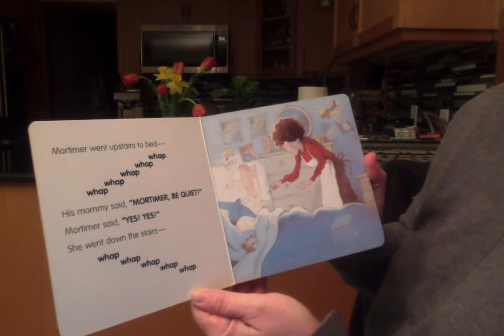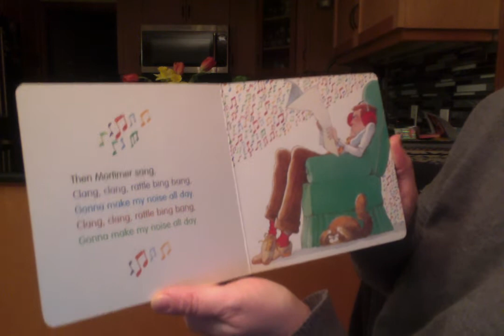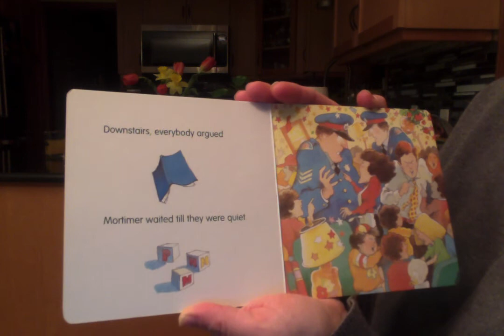Mortimer- Robert Munsch, Read by Carmen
Mortimer- By Robert Munsch, Art by Michael Martchenko, Read by Aunty Carmcarm